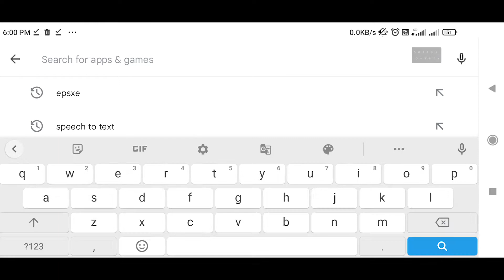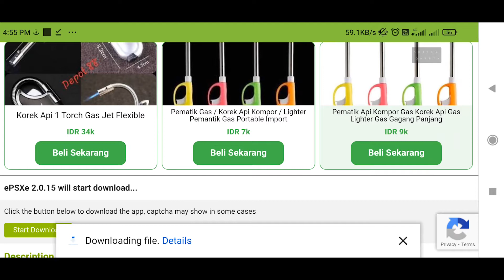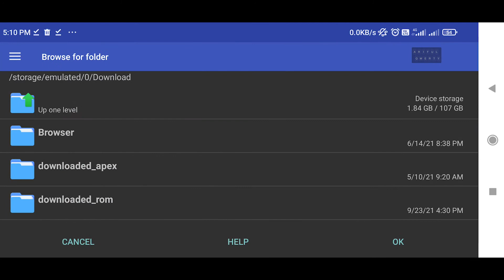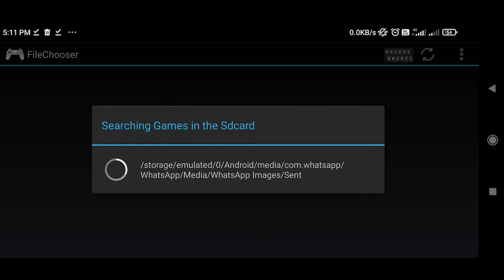Android Game Ps1 emulator ePSXe (Nostalgic childhood Retro Gaming)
Tutorial ini berisi tahapan cara istalasi emulator Ps1 ePSXe yang merupakan aplikasi adroid Untuk kalian yang ingin bernostalgia dengan memainkan game Ps1 yang sering dimainkan dimasa kecil.
game yang ada pada tutorial yaitu ( Nascar Rumble, Metal slug super vehicle 001, Crash tag team racing,  Looneytunes sheep raider, metal slug x)

Tutorial menggunakan Poco X3 Pro.